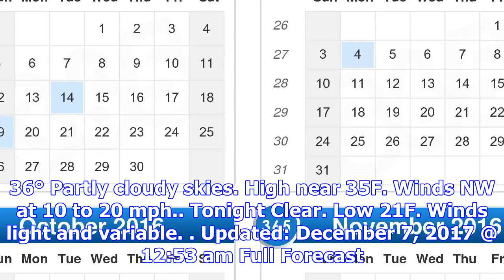Calendar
36° Partly cloudy skies. High near 35F. Winds NW at 10 to 20 mph.. Tonight Clear. Low 21F. Winds lig...